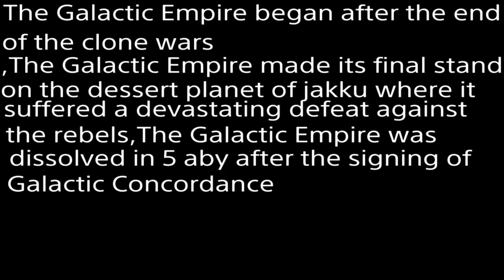Final Stand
5th cinematic video